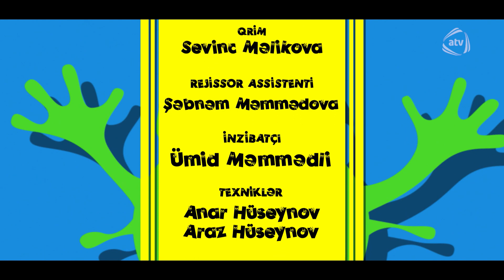Ər və Ərvad (17-ci bölüm)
Ər və Arvad serialının bütün bölümlərini YouTube-da izləmək üçün rəsmi kanalımıza abunə olun